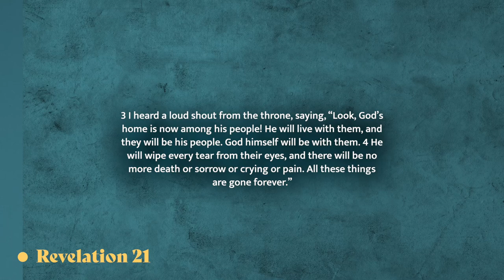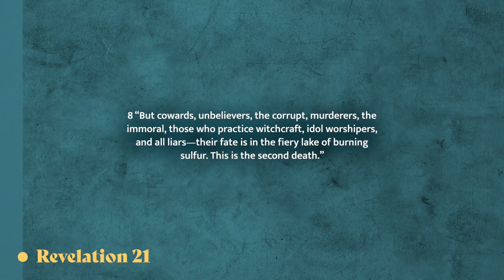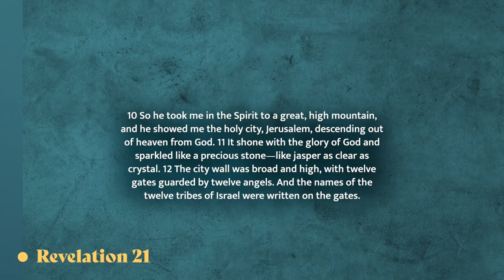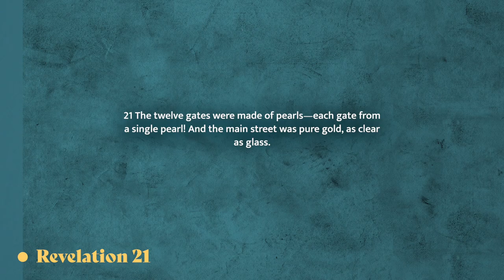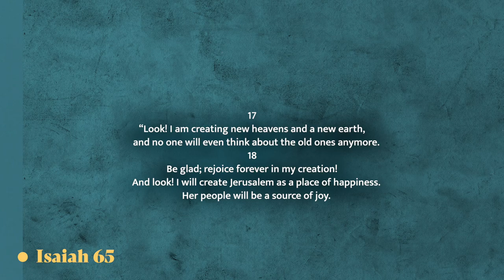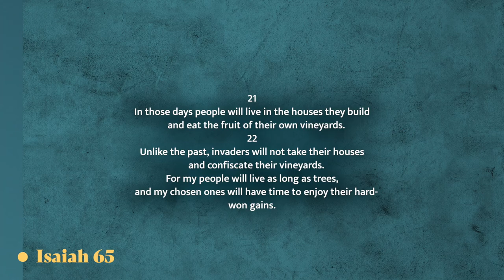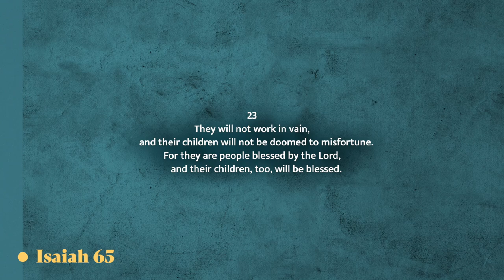Heaven According to the Bible: 5 Characteristics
Five Characteristics of Heaven:
1. God’s new heaven will be earthly.
2. God’s new heaven will exhibit a continuity to the old.
3. God’s new heaven will be dazzling.
4. God’s new heaven will be populated by redeemed people.
5. God’s new heaven will be pain free.
• Isaiah 65:17-25